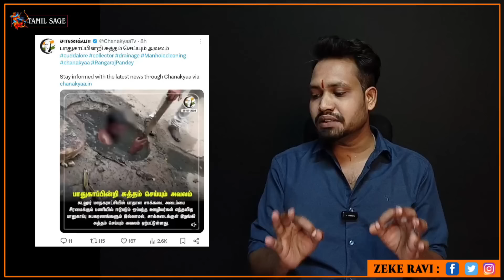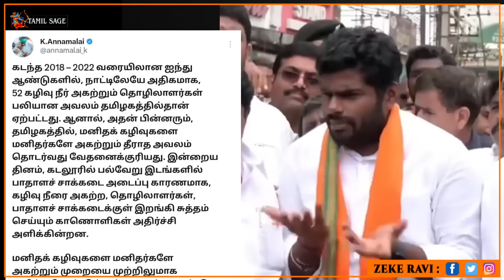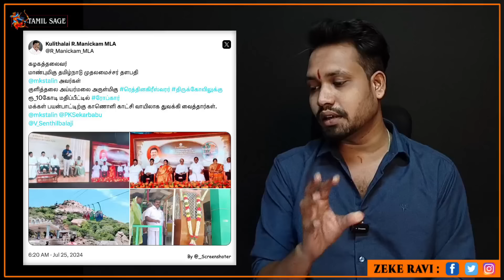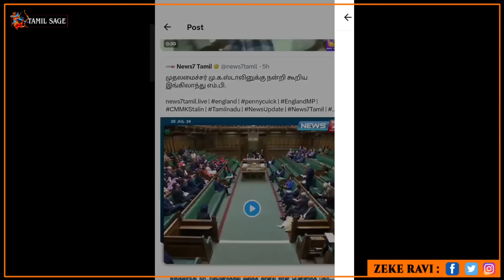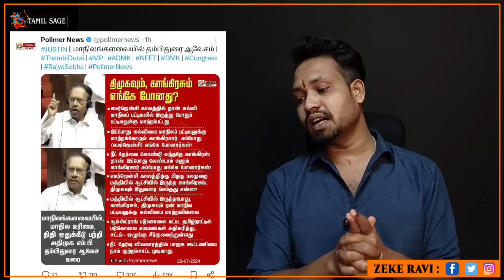ஸ்டாலினை வெளுத்து வாங்கி😂 திமுகவை தூக்கி போட்டு மிதித்த அ'மலை🤣 News7 ன் கேப்மாரி தனம்🤨 திருமா CM ஆ😆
ஸ்டாலினை வெளுத்து வாங்கி😂 திமுகவை தூக்கி போட்டு மிதித்த அ'மலை🤣 News7 ன் கேப்மாரி தனம்🤨 திருமா துணை முதல்வர்😆

Radhika
Axis Bank
Adyar Branch
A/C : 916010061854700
IFSC : UTIB0000082